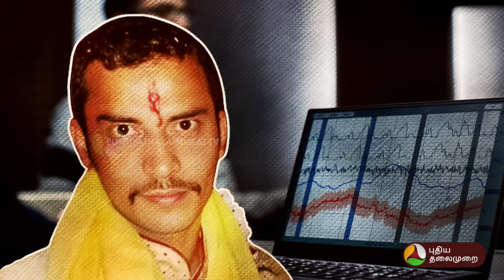திடீர் திருப்பம்.. இவர் குற்றவாளி இல்லையா..? குழம்பிய சிபிஐ..வந்த ரிப்போர்ட்! | Sanjay Roy | PTD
திடீர் திருப்பம்.. இவர் குற்றவாளி இல்லையா..? குழம்பிய சிபிஐ..வந்த ரிப்போர்ட்! | Kolkata Doctor's Case | Sanjay Roy | Polygraph Test | CBI | PTD